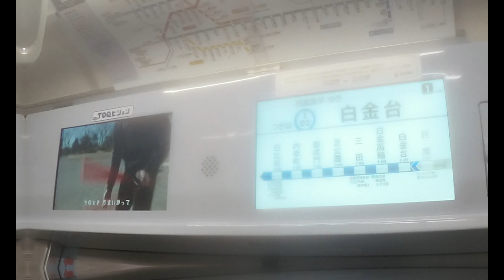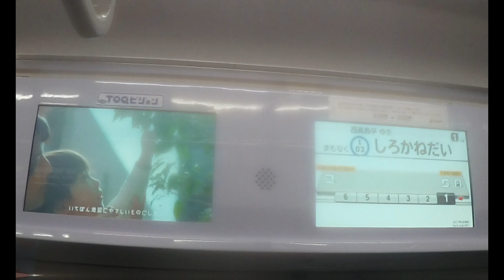【都営三田線】 東急5080系5184F 各停 西高島平行き 目黒～白金台